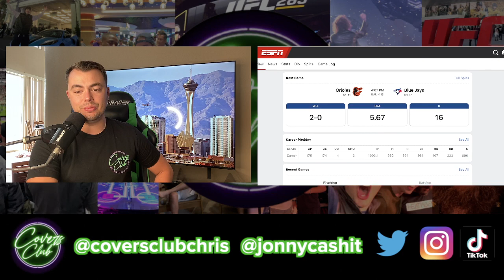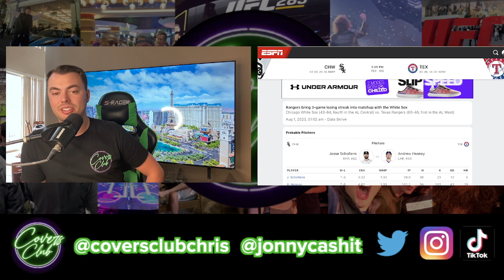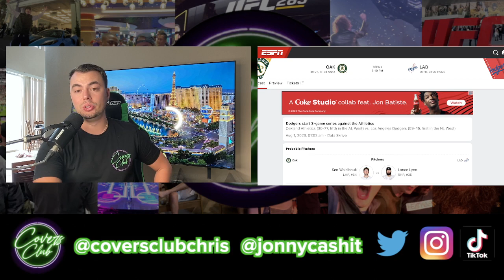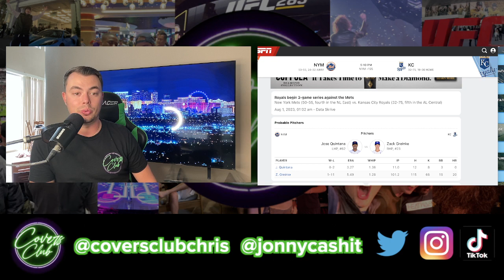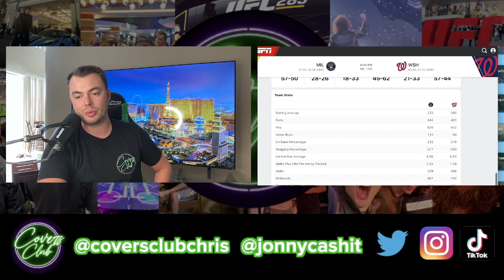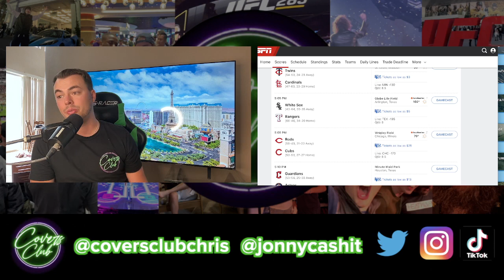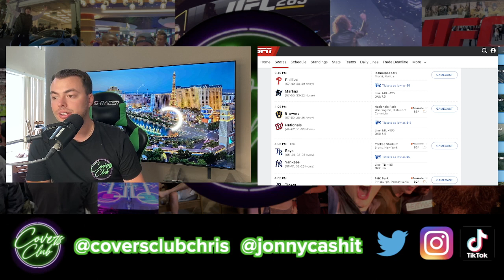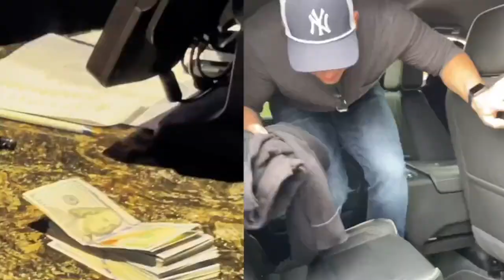The Beer Break - August 1, 2023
Catch The Beer Break every day on Twitch at 11 am PT live from Las Vegas! We break down the daily slate in every sport and talk breaking news for a full hour. Get the leans in every game of the day and cash with the Club!

Sign up for the Club to start winning today AND be entered in monthly $5,000 giveaways!